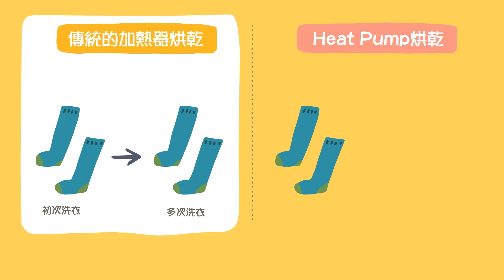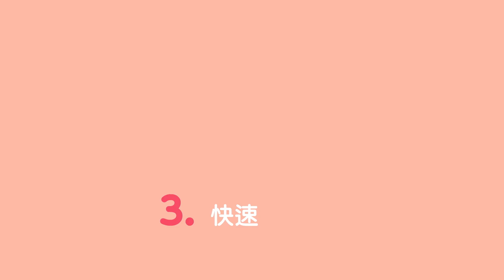Panasonic 滾筒洗衣機-Heat Pump 溫風除濕式烘乾的秘密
Heat Pump 溫風除濕式烘乾

利用冷熱交換方式，
產生約65℃ 溫風來烘乾高級衣物，
柔軟蓬鬆 呵護衣料。